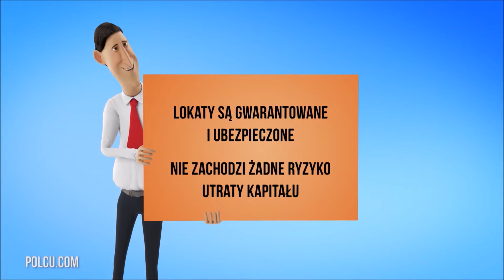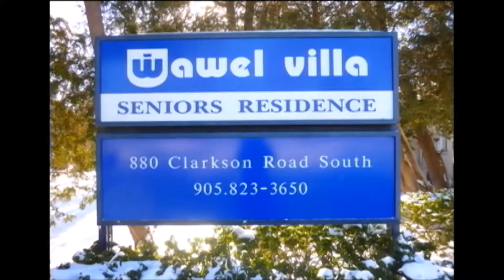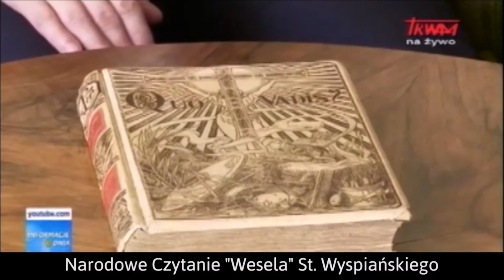Polish Studio (2017-09-16) - "Wesele"